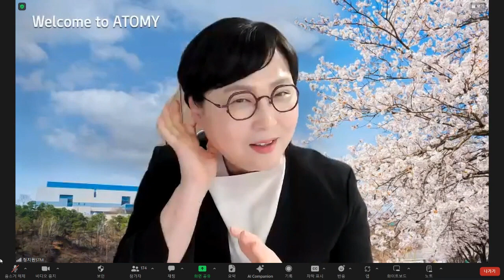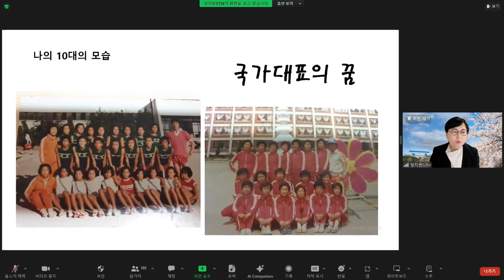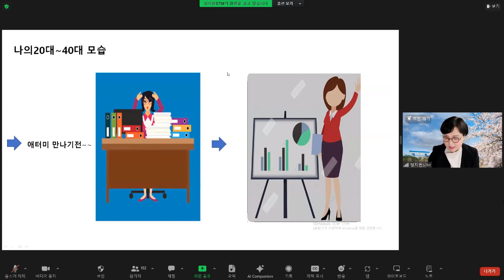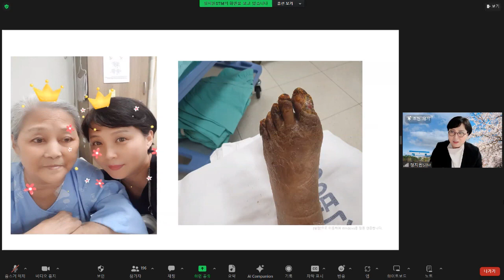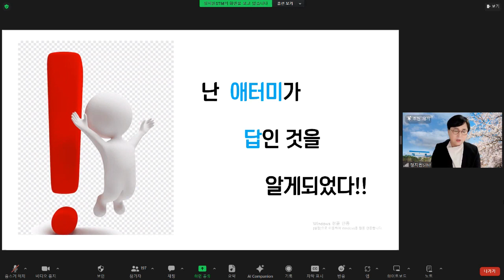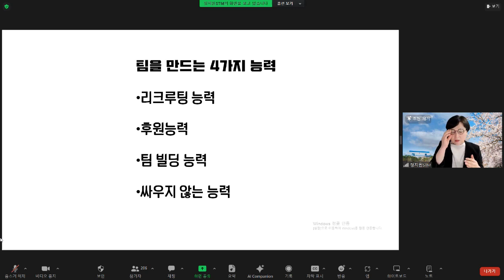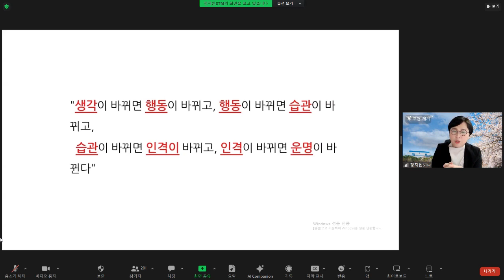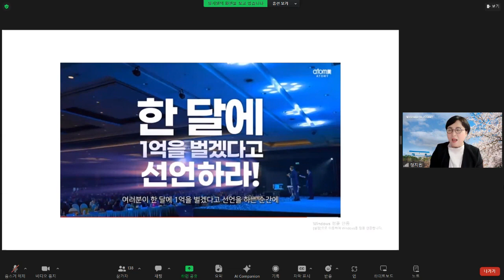애터미 비젼강의 정지원STM | 블루핑크